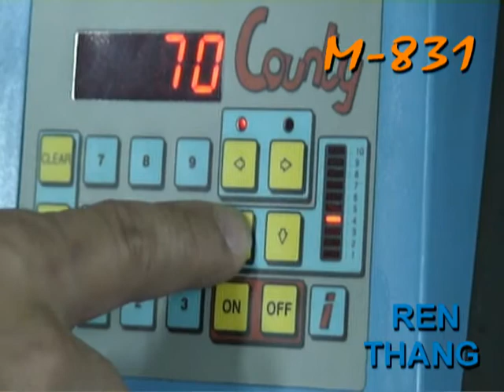M-831 , Component Counter: SMD Chips and DIP parts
M831, Component counter with adaptor for radial cap, axial resistors and SMD reel
零件計數器
最小零件腳徑Min. lesd diameter:  0.35mm
尺寸Dimension: 350 x 300 x 280mm
淨重Weight: 6Kgs
電壓Power: 110V 或 220V AC

• 可雙面計數 (向左或向右)。 Counting in both directions (Left or right).
• 腳數分割可由 1~10 ( 選購品可要求至19)。 Divider from 1 to 10 (up to 19upon request).
• 可用累計模式計數。 Totalize mode counting.
• 可用預設數量模式計數。
Pre-set mode counting (with an audible signal when the desired components number is reached).
   •  具有自動校正及自我診斷功能。 Calibration test and self diagnostic procedure.
   •  具有前次計數狀態及數量記憶。 Lest counting value and condition memory.
   •  可用外部偵測頭輸入。 External detector input.
    •  可輸出控制外部馬達之信號。Output for external motor control.
•  Accumulator model disposable.

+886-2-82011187